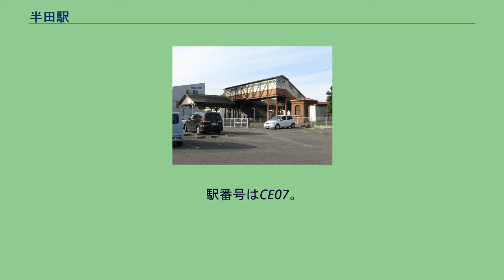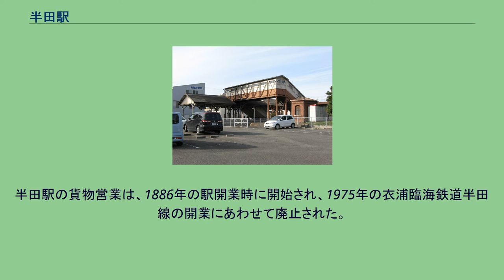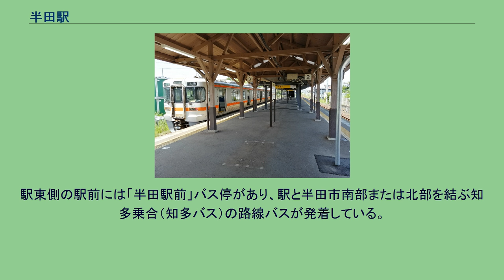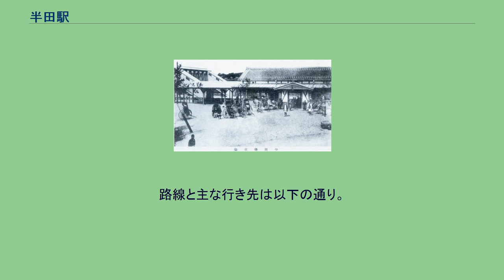半田駅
半田駅（はんだえき）は、愛知県半田市御幸町（みゆきまち）にある、東海旅客鉄道（JR東海）武豊線の駅である。
駅番号はCE07。
大府駅と武豊駅を結ぶ武豊線の中間駅（途中駅）にあたる駅である。
武豊線の開通と同時の、1886年（明治19年）に開業した愛知県下では最も古い駅の一つ。
駅の施設には明治時代から使用されているものが残っており、そのうち跨線橋は1910年（明治43年）完成。
現存するJRの跨線橋では最古とされる事があるが、山陰本線八鹿駅には1907年（明治40年）、山陰本線大田市駅には1890年（明治23年）の跨線橋が現存するので、正確には「建築当時から同じ場所にある物では」最古である。
現在武豊線には貨物を取り扱う駅は存在しないが、かつては一部の駅で実施していた。
半田駅もその駅の一つである。
半田駅の貨物営業は、1886年の駅開業時に開始され、1975年の衣浦臨海鉄道半田線の開業にあわせて廃止された。
戦前（1945年以前）の主要取扱貨物は、発送品が大豆粕・飼料・ビール・酢・雑穀、到着品が麦・米・綿糸・綿花である。
戦後は、1955年度では発送品が肥料・酢・飼料・コーンスターチ、到着品が肥料・米が主なもので、貨物営業末期の1970年代では飼料・肥料・コーンスターチの発送と肥料・米の到着が主体になっていた。
半田駅付近の連続立体交差事業について、愛知県建設部は事業評価監視委員会から事業着手の了承を得た。
2020年度の着工を目指す。
事業完了は、2027年度の予定。
JR東海では利用客が1日3,000人以上の駅について、バリアフリー設備を整備する段差改良工事を進めているが、当駅もこの対象となっているものの、上述の連続立体交差事業が竣工する暁には、バリアフリー設備が整備された高架駅に変わる計画であるため、この工事は行われない。
交換駅であり、単線の武豊線で列車の交換が可能な駅の一つ。
安全側線が2番線の武豊方と3番線の大府方にそれぞれ1か所ずつ設置されている。
かつては東側にもう一つホーム（単式ホーム）があり1番線も存在した。
その線路は撤去されており、1番線は欠番である。
駅舎は旧1番ホームに接する、構内の東側に設置されている。
リニューアルされているものの、1912年（明治45年）に建築された木造駅舎である。
駅舎内部にはJR全線きっぷうりばと自動券売機が設置され、改札口にはTOICA用の自動改札機（簡易TOICA改札機）が導入されている。
駅員が配置されている有人駅で、JR東海の子会社である東海交通事業に業務を委託する業務委託駅に分類される。
かつては駅長が配置される直営駅で、管理駅として武豊線の大府駅を除く各駅を管理していたが、JR東海は2013年10月1日より武豊線内6駅に「集中旅客サービスシステム」を導入し、当駅は6駅への現地出動拠点としたうえで直営駅から業務委託駅とされた。
現在の管理駅は大府駅となっている。
駅舎とホームを結ぶために設置されている跨線橋は、前述の通り、1910年（明治43年）11月に完成した、建築当時と同じ場所で現存する中ではJR最古のものである。
跨線橋に隣接して煉瓦積みの危険品庫（ランプ小屋）が残るが、これも跨線橋と同時期の1909年（明治42年）に作られている。
2010年の段階では、構内の跨線橋は電化後の高さの規定に抵触するものの、防護措置を行って使用を続ける予定と報じられた。
しかし、跨線橋と危険品庫のいずれも高架化工事の作業を支障する位置にあるため、今後駅前に完成する公園に移築し保存される予定となっている。
「愛知県統計年鑑」および「知多半島の統計」によれば、1日平均の乗車人員は以下の通りであった。
また、明治時代末期にあたる1910年度の乗車人員は、1日平均で359人であった。
1950年度から1975年度（1975年11月取扱廃止）までの貨物の取扱量（発送および到着トン数）と、1972年度から1983年度（1984年2月取扱廃止）までの荷物の取扱量（発送および到着個数）は以下の表に示すとおりに推移していた。
中心市街地は名鉄知多半田駅で、乗降客数も当駅の10倍近いが、市役所の最寄り駅は当駅である。
駅東側の駅前には「半田駅前」バス停があり、駅と半田市南部または北部を結ぶ知多乗合（知多バス）の路線バスが発着している。
路線と主な行き先は以下の通り。
また、駅南...